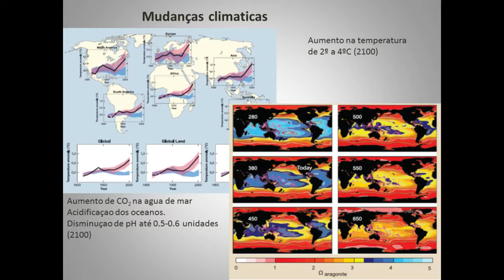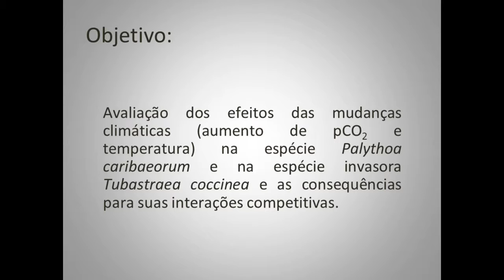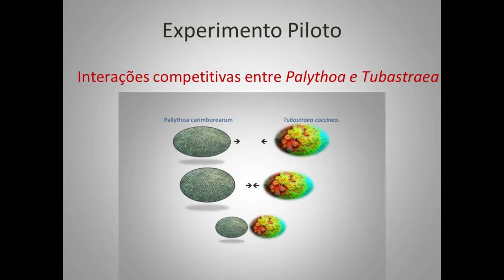Relatório PELD/ILOC - Antonella Almeida